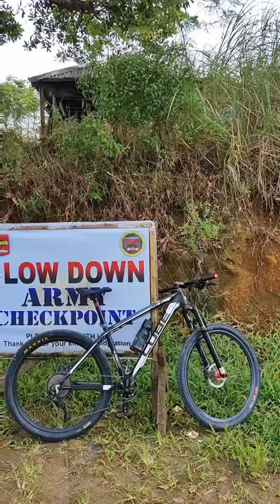UWAN INIT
My first Pongkay uphill ride 2024
Pongkay boundary of Mainit & Malimono Surigao del Norte
with Banjak Mainit MTB